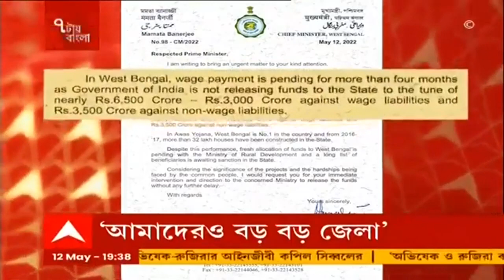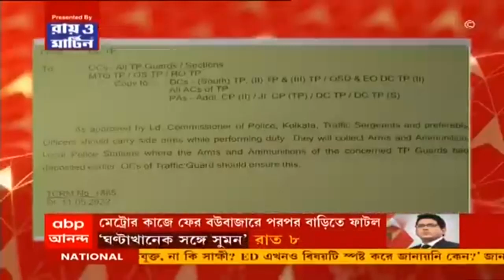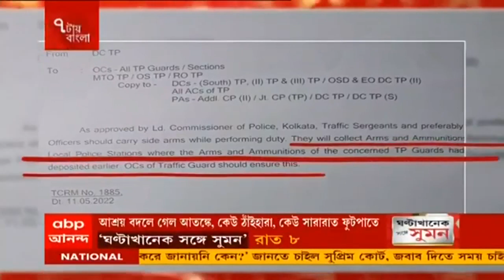7 Tay Bangla(Seg-2): কয়লা পাচারে ইডি-র মামলায় সুপ্রিম কোর্টে স্বস্তি অভিষেকের|Bangla News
কয়লা পাচারে ইডি-র মামলায় সুপ্রিম কোর্টে স্বস্তি অভিষেকের। সাংসদ ও তাঁর স্ত্রী অভিযুক্ত না সাক্ষী? কলকাতায় জিজ্ঞাসাবাদে কী সমস্যা? জানতে চাইল সর্বোচ্চ আদালত। সময় চাইল ইডি।

প্রয়োজনে আরও জেলা ভাগের ইঙ্গিত মুখ্যমন্ত্রীর।‘আমাদের তো আরও জেলা বাড়বে। ২৩ থেকে একদিন ৪৬টি জেলাও হতে পারে। বিহারে প্রায় ৫০-৬০টি জেলা, আমাদের বড় বড় জেলা। আমাদেরও ভাগ করতে হবে, তো লোকবল, অফিসার চাই।
প্রয়োজনে জেলা ভাগের ইঙ্গিত দিয়ে মন্তব্য মুখ্যমন্ত্রীর।

প্রয়োজনে জেলা ভাগের ইঙ্গিত দিয়ে মন্তব্য মুখ্যমন্ত্রীর। এ প্রসঙ্গে বিজেপির সর্বভারতীয় সহ সভাপতি দিলীপ ঘোষ বলেন, 'করা উচিত ছিল তো, করেননি কেন? কারণ আরও কর্মী চাই, বেতন দিতে হবে। জেলা যদি ছোটো হয়ে যায়, তাহলে তো চালানো সহজ হয়ে হায়। আমরাতো চাই এক একটা লোকসভা এক একটা জেলা হোক।'